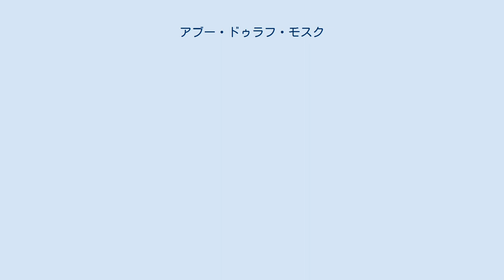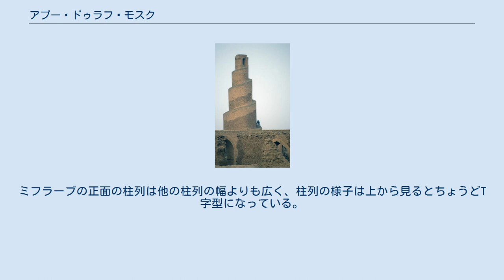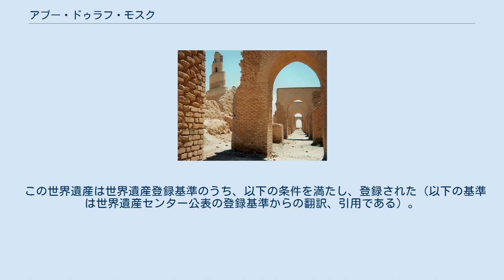アブー・ドゥラフ・モスク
アブー・ドゥラフ・モスク（アラビア語: جامع أبو دلف‎）は、イラクのサーマッラーにあるモスク。
アッバース朝の10代目カリフであるムタワッキルによって859年または860年から861年3月にかけて造成された。
同じくムタワッキルによって造成されたサーマッラーの大モスクに次いで世界2位の面積を持つ。
このモスクの完成後すぐにムタワッキルが暗殺されたことで放棄され、全く手が付けられずアッバース朝時代のまま現在まで残っている貴重な遺跡である。
 アッバース朝の都は長きにわたりバグダードに置かれていたが、10代目カリフであるムタワッキルの時代にはバグダードの北方130㎞にあるサーマッラーに都がおかれていた。
ムタワッキルはサーマッラーの都市建設に力を入れ、851年には世界最大の面積を持つモスクであるサーマッラーの大モスクを完成させた。
それに引き続いてムタワッキルは、859年または860年、ジャーファリーア地区に新たなモスクの建設を命じた。
モスクは861年3月に完成し、ムタワッキルは住居をこのモスクに置いた。
しかし、ムタワッキルはわずか9か月後の861年12月に息子のムンタスィルに暗殺され、このモスクは放棄された。
20世紀初頭にはドイツの調査団が、1940年代にはイラクの考古局が調査を行った。
 アブー・ドゥラフ・モスクの本体の外壁は東西135m、南北213mであり、中庭は104m×156mである。
これはあくまでモスク本体の外壁であり、これらを囲むかたちで350m×362mの外壁がある。
外壁の厚さは1.6mであり、サーマッラーの大モスクと同様に塔状の張り出し部分が存在する。
柱列はカーバ神殿に面するキブラ壁の1列を除いてすべてがキブラ壁に対して垂直になっている。
ミフラーブの正面の柱列は他の柱列の幅よりも広く、柱列の様子は上から見るとちょうどT字型になっている。
柱は焼き煉瓦で出来ており、屋根の高さは8mである。
カーバ神殿の反対側に当たる外壁の外にはサーマッラーの大モスクのようならせん状のミナレットがあり、預言者のモスクに代表される古典型のモスクである。
 アブー・ドゥラフ・モスクは2007年に「都市遺跡サーマッラー」として世界遺産に登録されたが、当時のイラクの政情下では維持や保存活動が困難であるとされ、世界遺産登録と同時に危機にさらされている世界遺産に登録された。